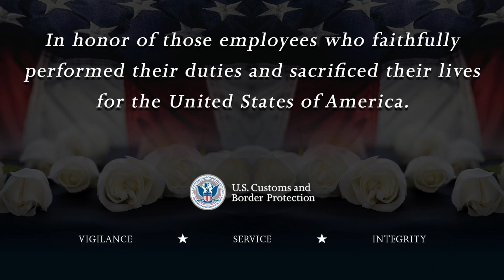Remembering The Fallen | CBP Valor Memorial 2022 | Police Week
An unprecedented year. An unprecedented number of losses. An unprecedented amount of grief. This year’s Valor Memorial and Wreath Laying Ceremony at U.S. Customs and Border Protection’s headquarters in Washington, D.C., May 12, was an occasion to remember the fallen and share compassion with their loved ones. Thirty-seven CBP employees died in the line of duty during 2021 – the most in one year in the history of the agency and its legacy agencies – and the ceremony looked to recognize not only their ultimate sacrifices, but the sacrifices of the families, friends and colleagues the 37 left behind.